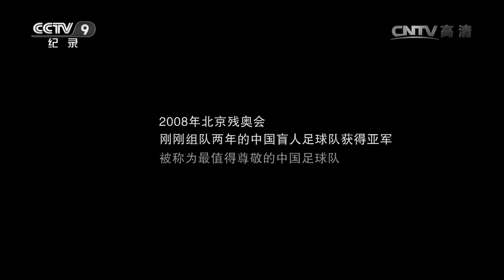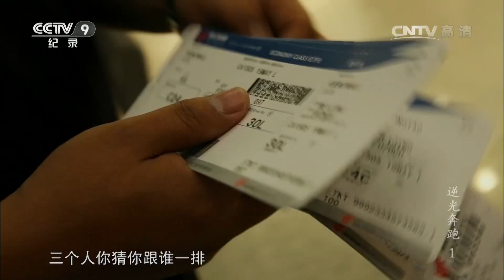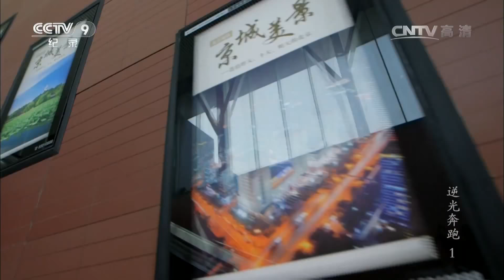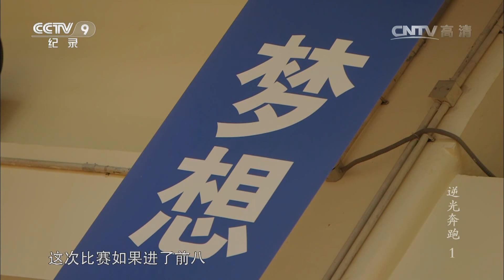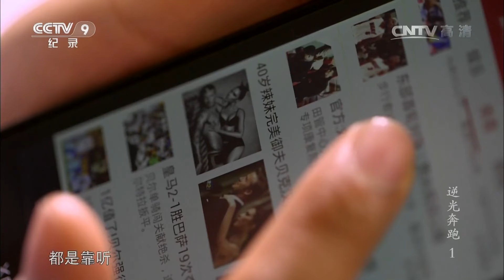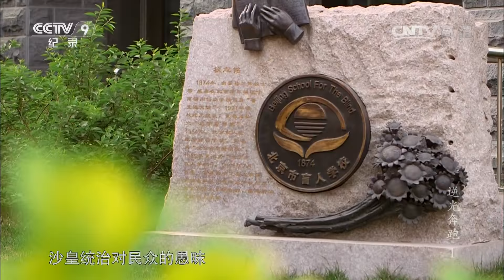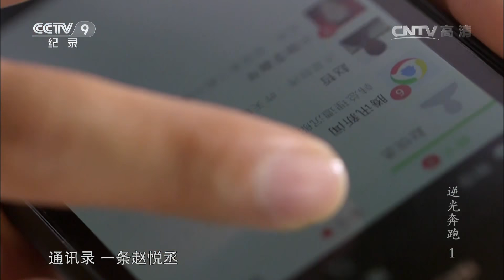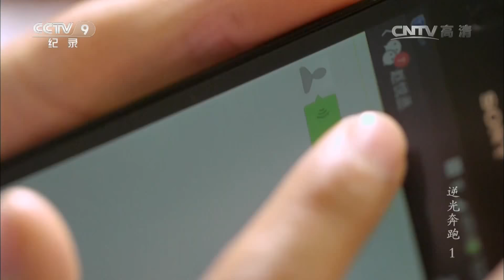《逆光奔跑》第一集 足球场上不一样的风采 | CCTV纪录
本期节目主要内容： 盲人足球运动在2005年引入中国，参赛者在完全黑暗的情况下，通过声音来辨别方向，2008年北京残奥会，刚刚组队两年的中国盲人足球队获得亚军，被称为最值得尊敬的中国足球队。

盲人足球运动在2005年引入中国。参赛者在完全黑暗的情况下，通过声音来辨别方向。2008年北京残奥会，刚刚组队两年的中国盲人足球队获得亚军。纪录片跟随北京盲人学校的几名盲人学生，去了解足球场上不一样的风采。